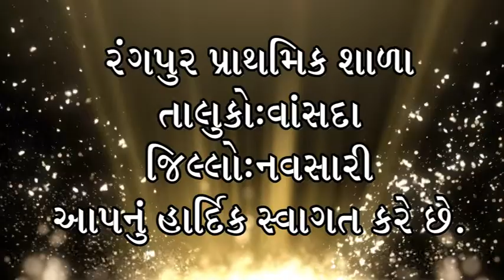VOTER AWARENESS RANGPUR